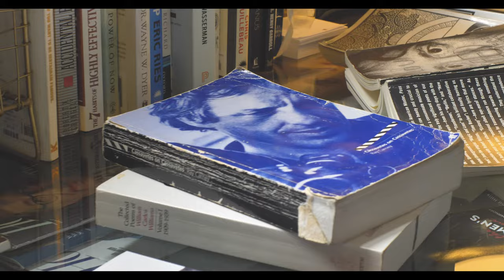The Farewell Cigarette - HSeaweed (Official Music Video) Starring Grace Su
The Farewell Cigarette Music Video Starring Grace Su Directed by B.Swayze shot and cut by Juwan Chung filmed in Downtown Los Angeles CA